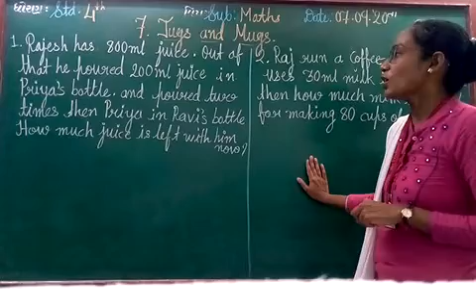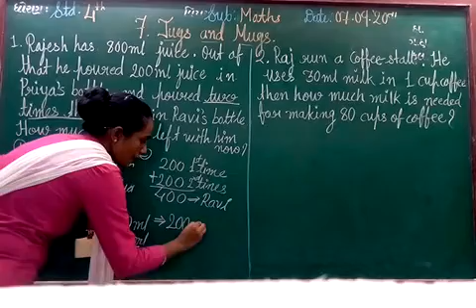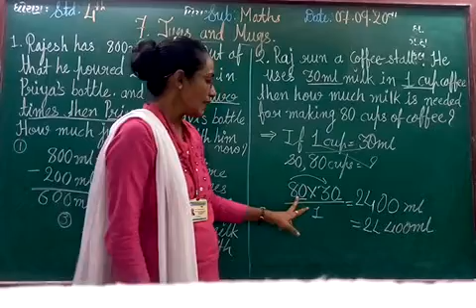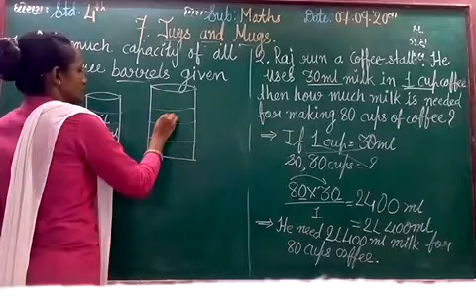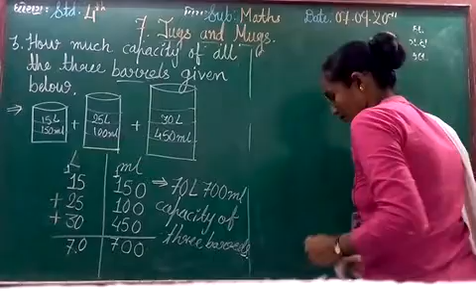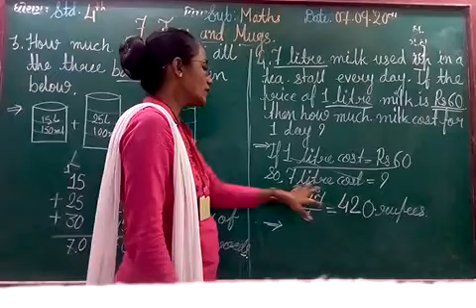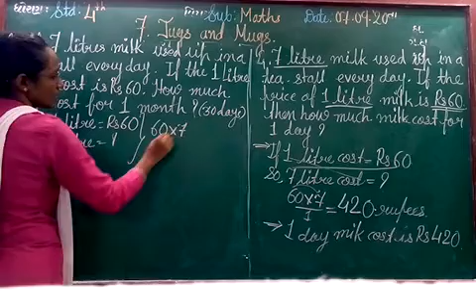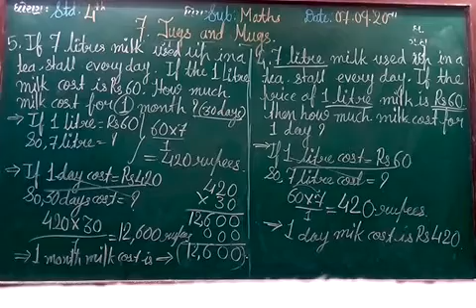ENG MED STD 4 SUB MATHS CH 7 P 10